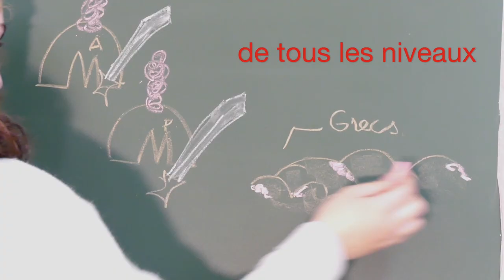Teaser Iliade 2019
Une adaptation internationale de l'épopée d'Homère, l'Iliade, la guerre de Troie.
Dimanche 17 mars en ligne sur les chaînes d'InterCycles et du Festival Européen Latin grec.